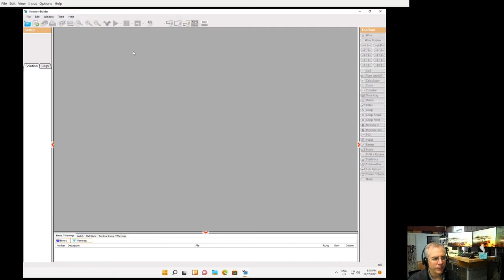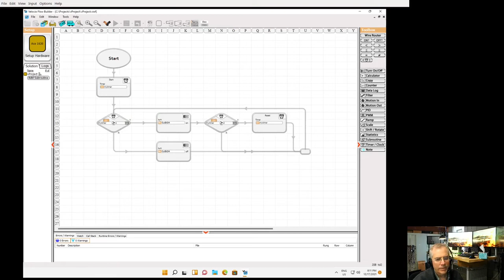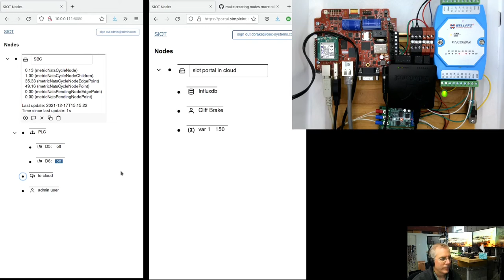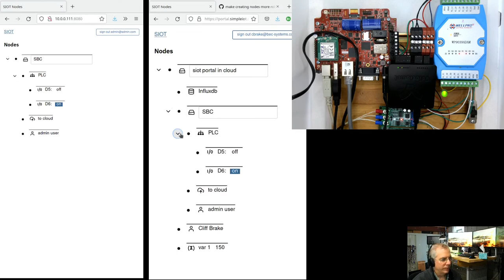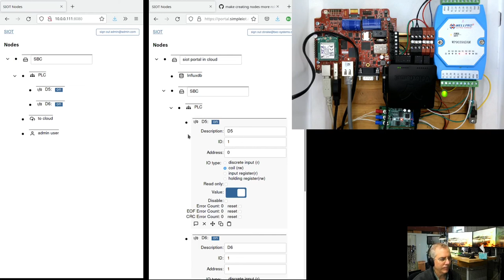Simple IoT Integration with PLC Using Modbus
In this video, we demonstrate how to communicate with a Velocio PLC over Modbus using a SIOT instance running on a local Single Board Computer (SBC), as well as a remote SIOT instance running in the cloud. This shows how easy it is to remotely access your PLC using Simple IoT.